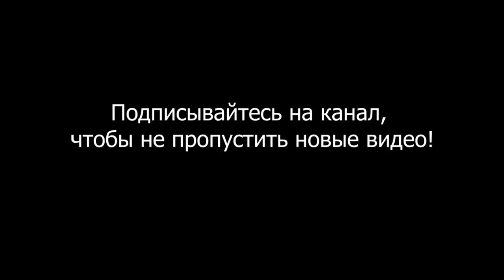Почему люди конфликтуют со мной? Почему люди не уважают меня?